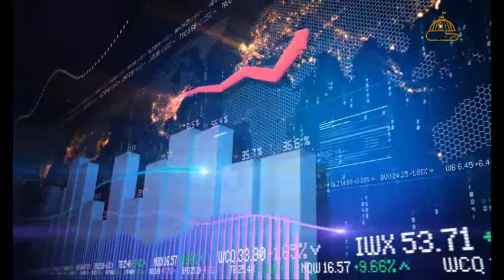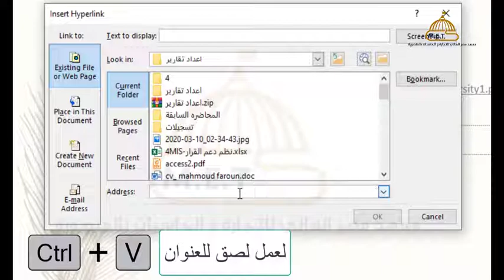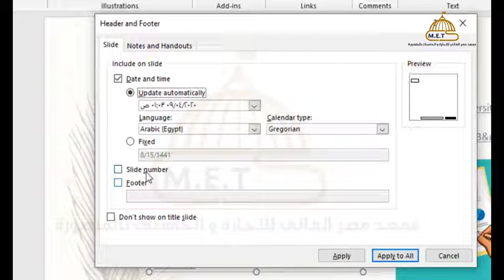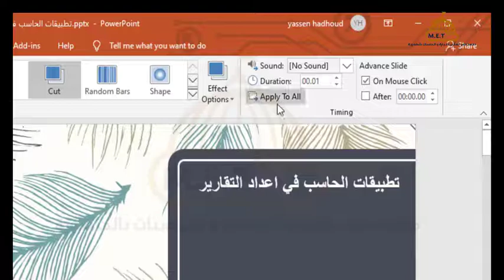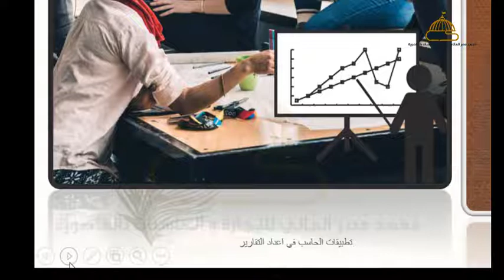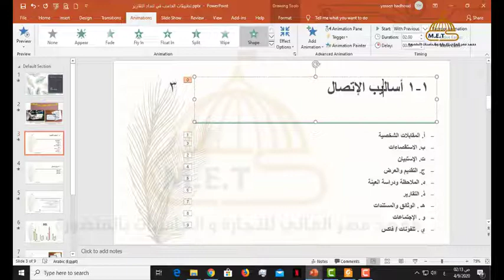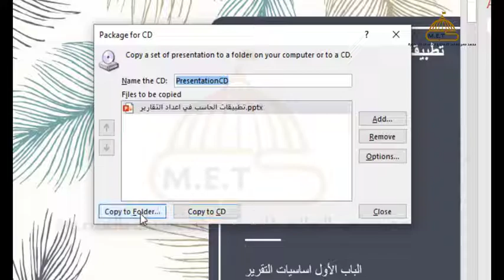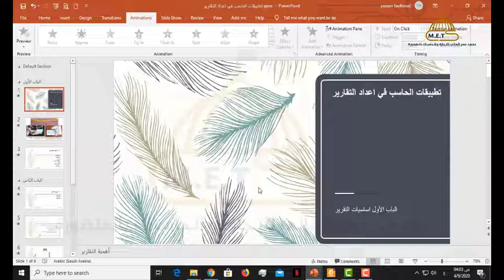تطبيقات الحاسب فى اعداد التقارير-السكشن الثالث -رابعة نظم-م يس محمد